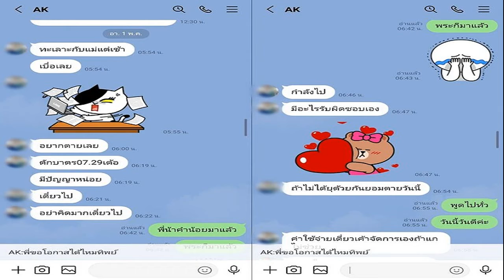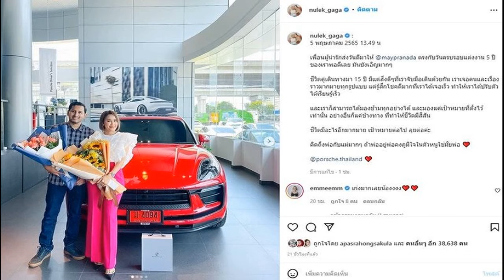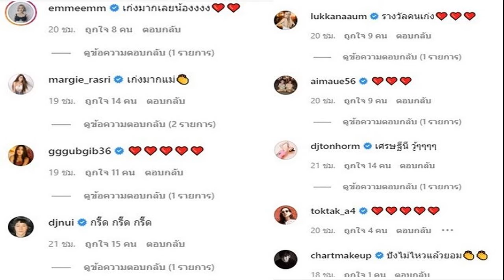เจ้าบ่าว เผยปม เทงานแต่ง ทิ้งเจ้าสาวเป็นหนี้3แสน ยืนยันยังรักฝ่ายหญิง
เปิดใจ เจ้าบ่าว อ้างเป็นทหาร เทงานแต่ง เผย เหตุผลทิ้ง เจ้าสาว รับแขกเดียวดาย เป็นหนี้จัดงานเกือบ 3 แสนบาท ยืนยันยังรักอยู่ เตรียมเคลียร์ใจ 11 พ.ค.นี้
จากกรณี น.ส.น้ำทิพย์ อายุ 40 ปี สาวโรงงานแห่งหนึ่งในพื้นที่เขตนิคมอุตสาหกรรมกบินทร์บุรี ว่ามีผู้ชายคนหนึ่งอ้างเป็นทหารชื่อ จ.ส.อ.เอก หรือ ฉาย ใช้กลอุบายหลอกน.ส.น้ำทิพย์ หลังจากคบหากันมานานกว่า 5 เดือน กระทั่งพ่อแม่ฝ่ายหญิงตายใจว่าเป็นคนดี และจะจัดพิธีมงคลสมรสกันในวันที่ 1 พ.ค.65 แต่พอถึงวันพิธีแต่งงาน เจ้าบ่าวกลับไม่มาเข้าพิธี ติดต่อโทรศัพท์ไปก็ไม่รับสาย จึงรู้ว่าถูกหลอก และครอบครัวต้องเป็นหนี้ในการจัดงานแต่งงานเกือบ 3 แสนบาท ตามที่เสนอข่าวไปแล้วนั้น อ่านข่าว : เจ้าสาวสุดช้ำ! เจ้าบ่าวอ้างเป็นทหารเทงานแต่ง ทิ้งรับแขกเดียวดาย จัดงานไป 3 แสน
เปิดใจ เจ้าบ่าว อ้างเป็นทหาร เทงานแต่ง เผย เหตุผลทิ้ง เจ้าสาว รับแขกเดียวดาย เป็นหนี้จัดงานเกือบ 3 แสนบาท
ล่าสุดวันที่ 6 พ.ค.2565 ญาติของเจ้าสาวได้พยายามโทรศัพท์ติดต่อกับเจ้าบ่าวที่อ้างว่าเป็นทหาร ซึ่งทางเจ้าบ่าวรับสายและใช้เวลาพูดคุยกันอยู่ประมาณ 5 นาที โดยเบื้องต้นเจ้าบ่าว เปิดเผยว่า สาเหตุที่ตนเองหนีงานแต่งนั้นเพราะขาดเงินอยู่บางส่วน จึงไม่กล้าเข้ามาแต่งงาน ส่วนทางญาติเจ้าสาวก็ยืนยันว่า วันที่แต่งงานนั้นได้พูดคุยกันแล้วว่าเรื่องสินสอดเดี๋ยวค่อยคุยทีหลัง ให้เข้าพิธีให้เสร็จก่อนแล้วถึงเจรจากัน แต่ทำไมทางเจ้าบ่าวถึงเลือกที่จะหนี

โดยเจ้าบ่าว เปิดเผยต่อว่า เนื่องจากเงินตนเองไม่พอ ทำให้ไม่กล้าที่จะสู้หน้า จึงหนีมาตั้งหลักที่บ้านวังน้ำเขียว ก่อนที่จะประสานทางผู้ใหญ่ที่เป็นนายก อบต. เพื่อจะเข้ามาเจรจาวันที่ 11 พ.ค.นี้ โดยทางฝ่ายเจ้าสาวได้สอบถามว่า ถามตรง ๆ ว่ารักตนไหม ทางเจ้าบ่าวยังยืนยันว่า ยังรักเจ้าสาวเสมอและจะมาเคลียร์ค่าใช้จ่ายและเคลียร์ใจทั้งหมดในวันที่ 11 พ.ค.นี้ เจ้าสาวจึงทิ้งท้ายไว้ว่า “เดี๋ยววันที่ 11 นี้เจอกันที่ สภ.นาดี เพื่อเคลียร์ค่าใช้จ่ายกันไป”

ส่วนทางเจ้าสาวได้นำคลิปที่พูดคุยเจรจาระหว่างจะมีพิธีสงฆ์ โดยจับใจความได้ว่า ทะเลาะกับแม่ เงินไม่พอ ให้ดำเนินการไปก่อน แล้วจะมารับผิดชอบค่าใช้จ่ายทั้งหมดเอง